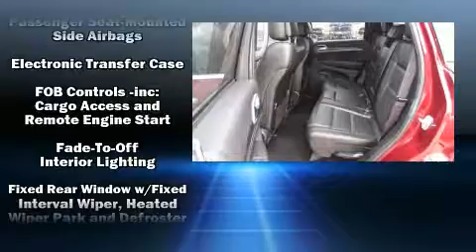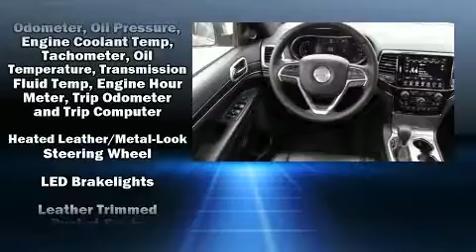2019 Jeep Grand Cherokee Limited in Liberty, TX 77575-9557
Liberty-Dayton Chrysler Dodge Jeep Ram

Get excited about the 2019 Jeep Grand Cherokee. With just over 40,000 miles on the odometer, this 4 door sport utility vehicle prioritizes comfort, safety and convenience. It features four-wheel drive capabilities, a durable automatic transmission, and a refined 6 cylinder engine. Jeep prioritized fit and finish as evidenced by: a built-in garage door transmitter, a power seat, an automatic dimming rear-view mirror, automatic dimming door mirrors, tilt steering wheel, a roof rack, and a split folding rear seat. Features such as automatic climate control and leather upholstery prove that economical transportation does not need to be sparsely equipped. Jeep also prioritized safety and security with features such as: head curtain airbags, front side impact airbags, traction control, brake assist, anti-whiplash front head restraints, a panic alarm, an emergency communication system, and 4 wheel disc brakes with ABS. Electronic stability control stands out as a technologically savvy innovation, keeping you better connected to the road. A Carfax history report provides you peace of mind by detailing information related to past owners and service records. Our team is professional, and we offer a no-pressure environment. We'd be happy to answer any questions that you may have.